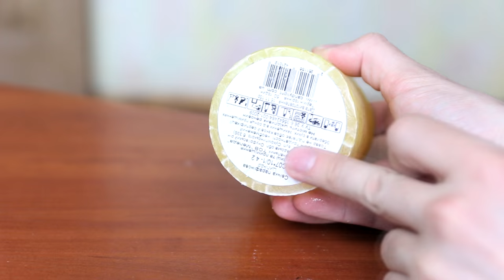How to Make a Secret Candle Compartment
I show how to make a secret compartment in the bottom of a candle. This project uses a regular candle that is modified by drilling out a compartment into the bottom. A sticker, candle label or circle of paper is then glued to the bottom of the candle covering the plug and hiding whatever is inside.